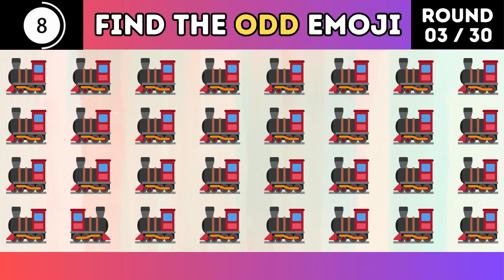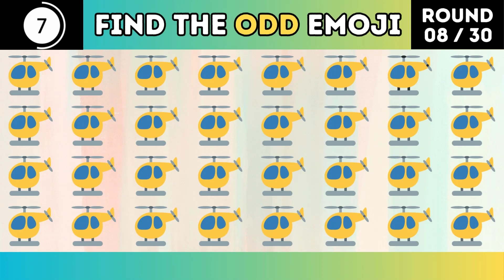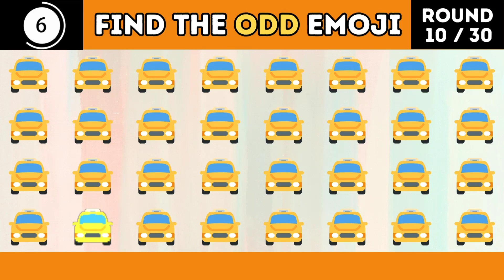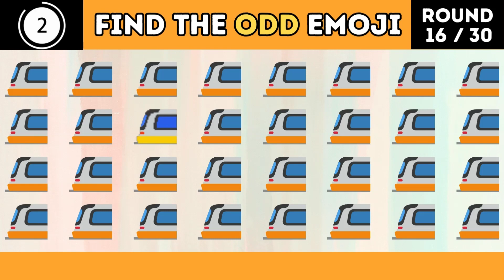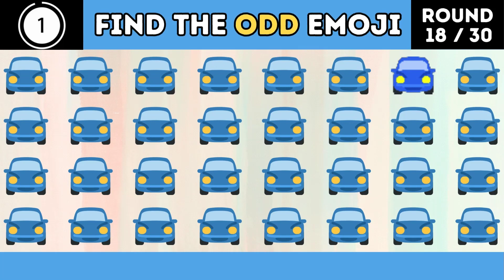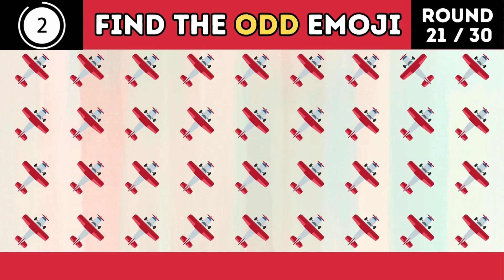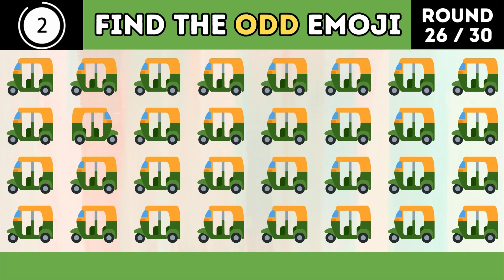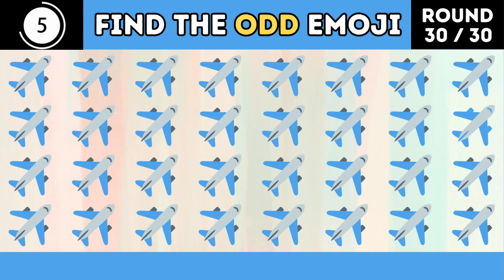CAN YOU FIND THE ODD EMOJI | EMOJI CHALLENGES